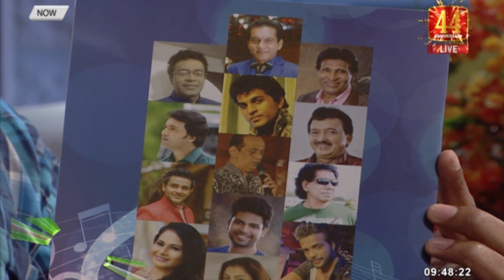Pini Viyana (2023-07-06) | ITN